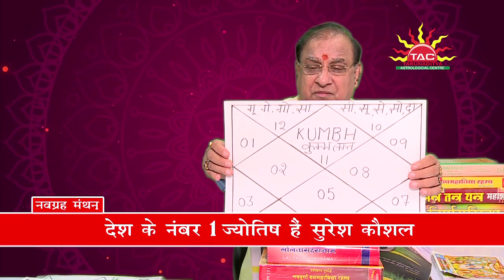Kumbh (Aquarius) Lagna | 18 October 2019 to 17 November 2019